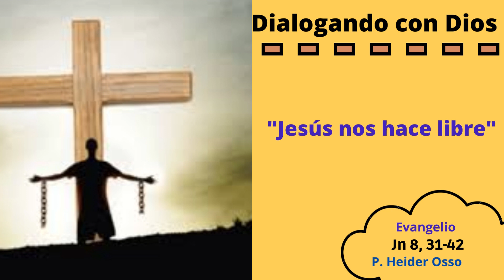Evangelio Jn 8, 31-42. Homilía marzo 29 de 2023. Jesús nos hace libres